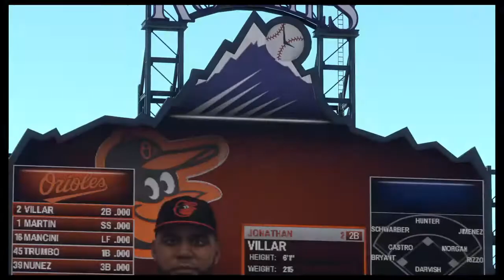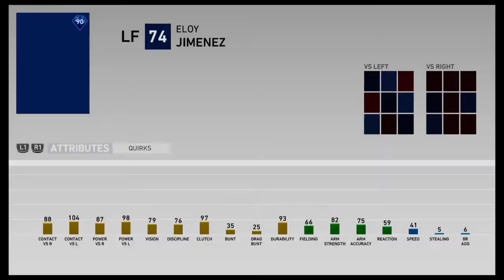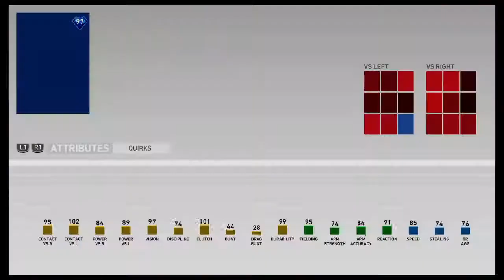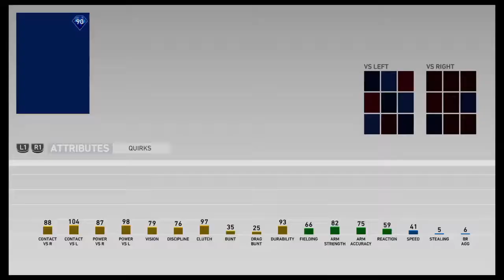Torll hunter and eloy jimenez debut